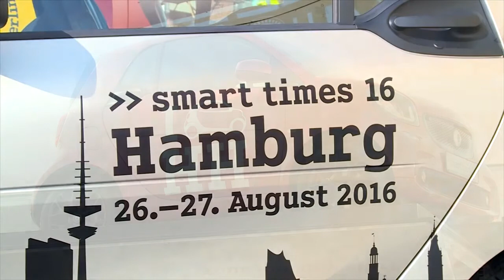Smart Times 2016 in Hamburg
Bei herrlichstem Wetter geben sich über 2.000 Fahrzeuge mit smart-Freunden aus 34 verschiedenen Ländern bei der 16. Ausgabe der „Smart-Times“, dem weltweit größten Fan-Treffen, ein stell-dich-ein.